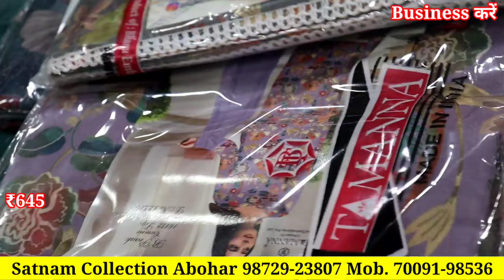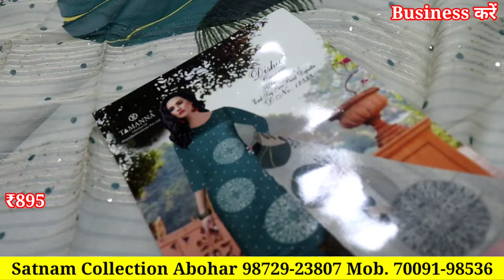सबसे बड़ी सेल Stock Clearance Sale 15 दिन की स्पैशल सेल Satnam Collection सभी तरह के सूट है सेल में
Satnam Collection Abohar
Abohar bus stand k pass Shop hai

2.online Order करते है तों Payment करने से पहले video call पर ( माल) suits जरूर देखें

Business करें,
Ladies Suit,
Designer Suit,
Ludhiana Wholesale,
Wholesale market,
Suit manufacturer
Ladies Suit
Party wear suit
Designer suit

Cotton duppta suits
Bandhani suits
Bandhej dress material
Jaipuri suits
Gujrati suits
Cotton printed suits
Namazi duppta
Chandni chwonk suits market
BATIQ SUITS
batiq suits
jaipuri dress material
designer suits
gujrati suits
karachi suits

jaipuri suits
gujrati suits
batiq suits
bandhani suits
bandhej suits
hand work suits
punjabi suits
patiala suits
100% pure cotton suits
Cotton printed suits
Jaipuri suits
Gujrati suits
Punjabi suit
Rajasthani suits
fancy suits
biggest wholesaler
and manufacturer
Bandhani suits
Bandhej suits

winter Suit,
ladies suits,
cotton suits,
ambala market,
ambala wholesale,
 ghumar mandi suits,
wholesale market,